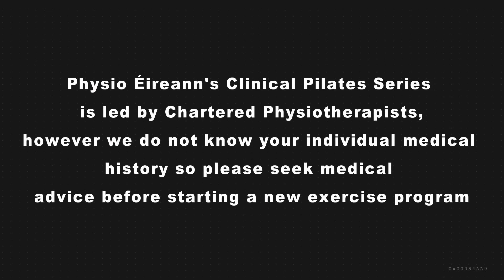Pilates Ball Level 3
Oliver takes you through a control session in the Pilates Ball, its Level 3 so tough work, especially on those tummies and hip flexors. Enjoy.